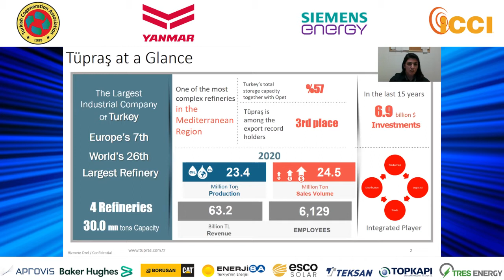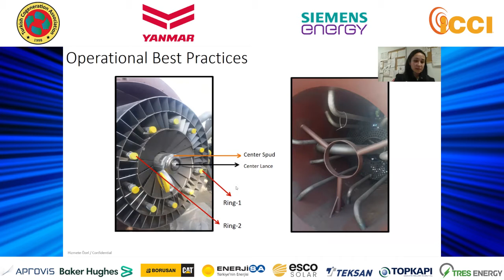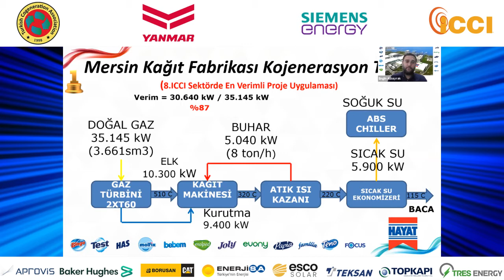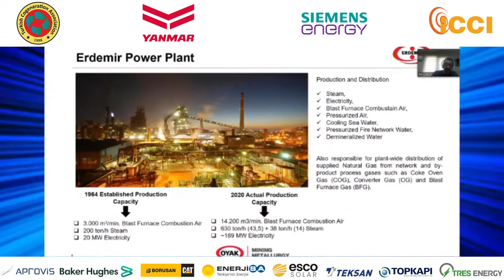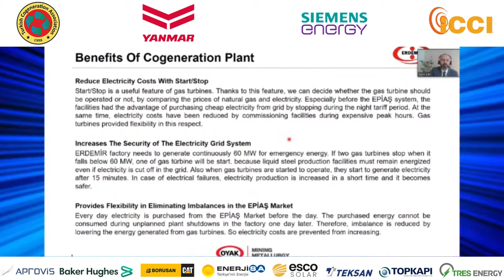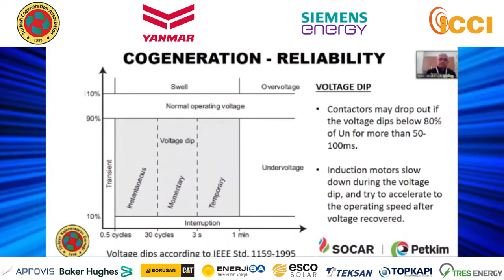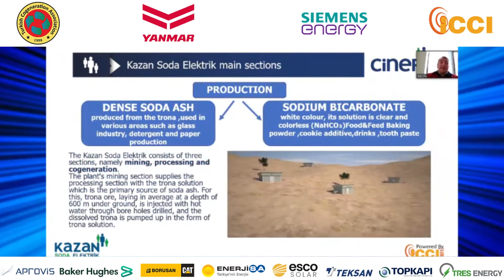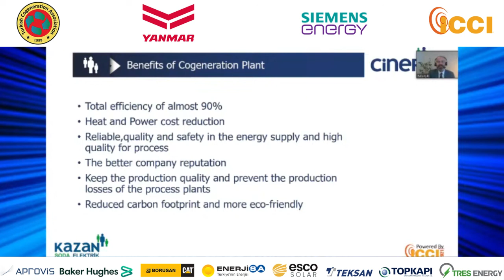Kojen Kullanıcılarının Başarı Hikayeleri - Avrasya Kojenerasyon Konferansı, 7 Nisan 2021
Moderatör: Süha Işıklı, Siemens Energy
Panelistleri: Ebru İlter & Eylem Esin Yılmaz, Tüpraş
Engin Albayrak - Hayat Kimya
Barış Sezer - Erdemir
Sedat Leblebicioğlu - Petkim
Ayhan Tevfik Tuncay - Kazan Soda